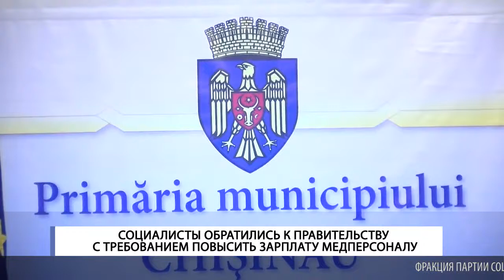СОЦИАЛИСТЫ ОБРАТИЛИСЬ К ПРАВИТЕЛЬСТВУ С ТРЕБОВАНИЕМ ПОВЫСИТЬ ЗАРПЛАТУ МЕДПЕРСОНАЛУ